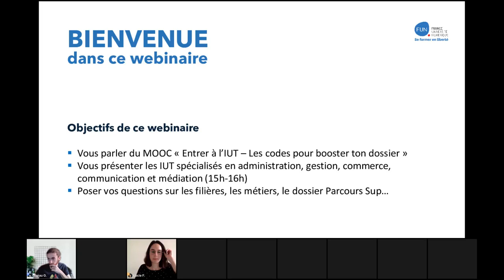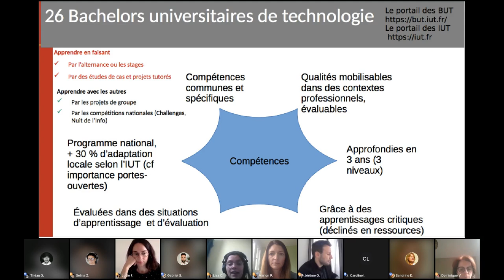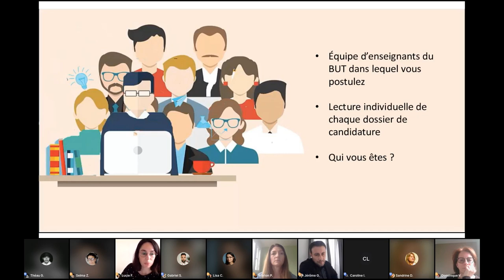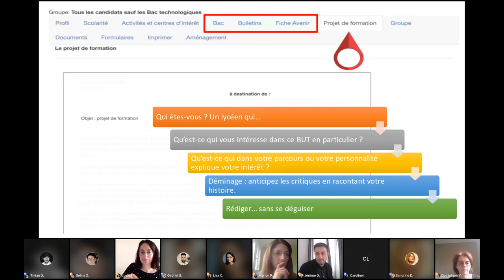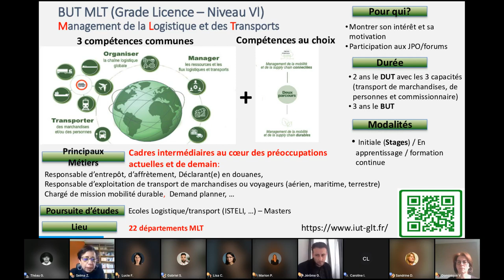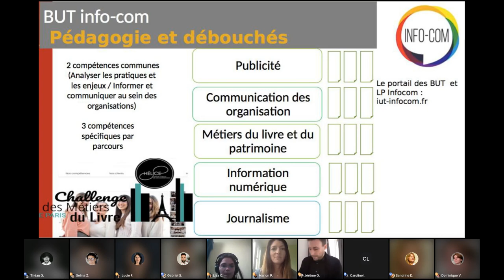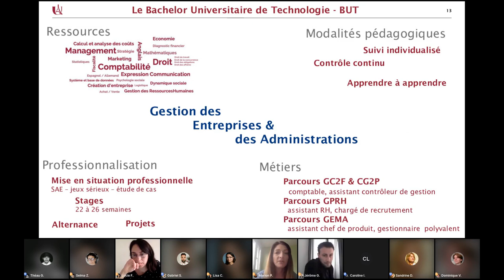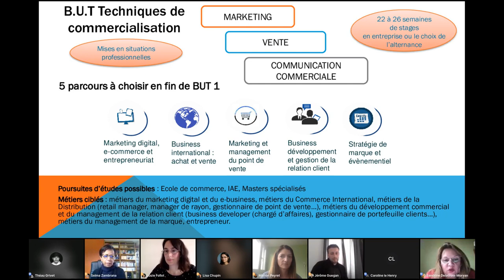Entrer dans les IUT spécialisés en administration, gestion, commerce, communication et médiation